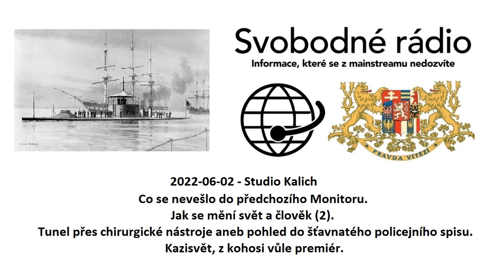2022-06-02 - Studio Kalich - Co se nevešlo do předchozího Monitoru